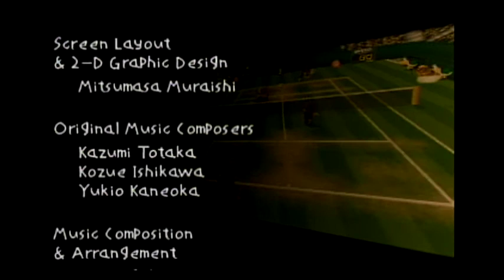Mario Tennis N64-Doubles Tournament Longplay